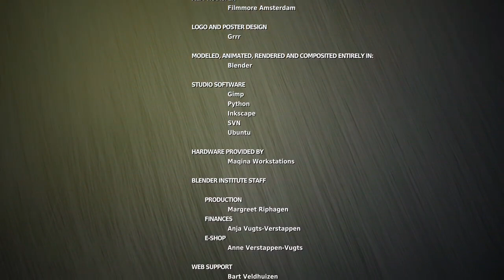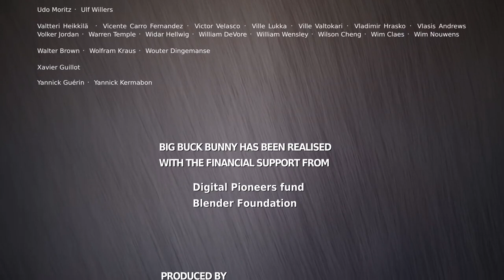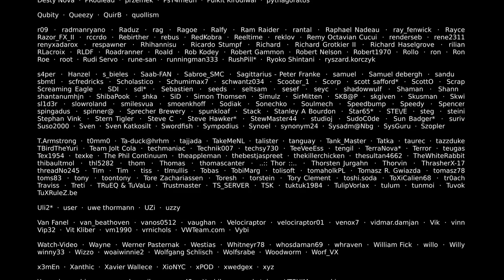BIg BOck BAnny - ANIMATION NETFLIX SHORT FILM 2021